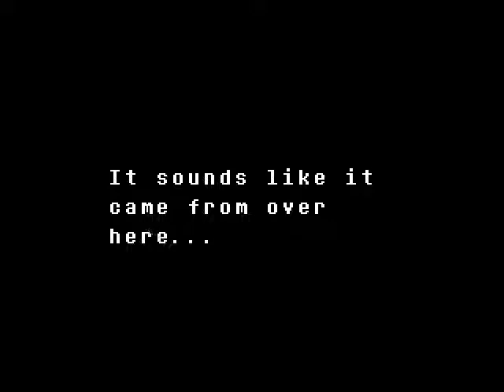Undertale #7 (Battle Preparations)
Undyne is still on our tail.  It's only a matter time before we have to take on this challenge head-on, and stall, beg for mercy, and survive until she's tried of whooping our asses.

Are you the sort of person who can appreciate the finer points of garbage, and won't let anyone stop you from digging into a dumpster full of rotten trash video gaming? What's one more bad decision in your life, anyway? I don't care what about. I may never even read it, but if this place is my toilet, it can be yours too.